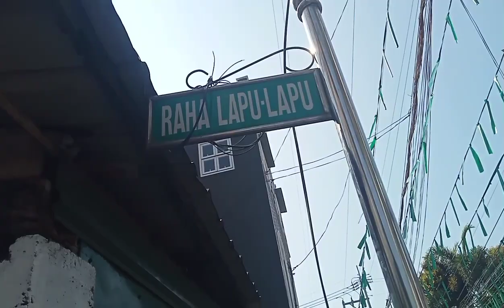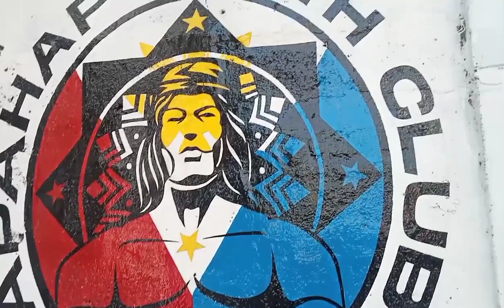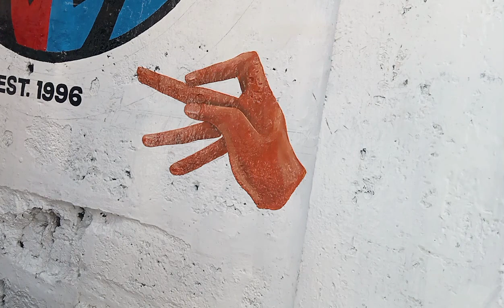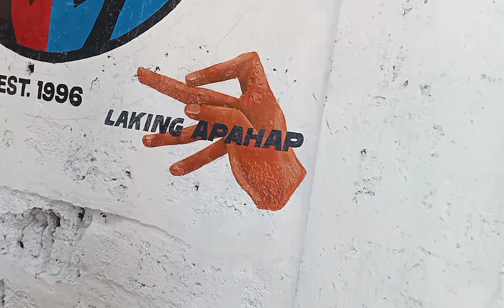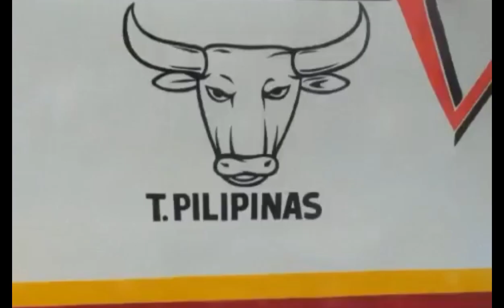George Tricks TV; SI LAPU LAPU YAN! APAHAP YOUTH CLUB